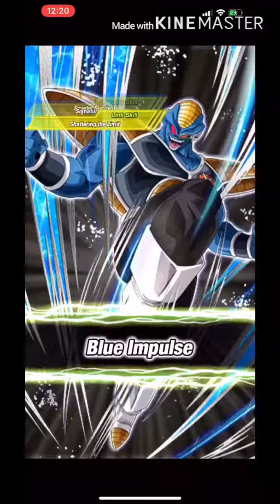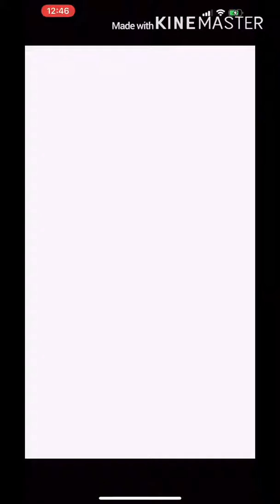DBZ Dokkan Battle - Old Virtual Dokkan Clash Mode Returns